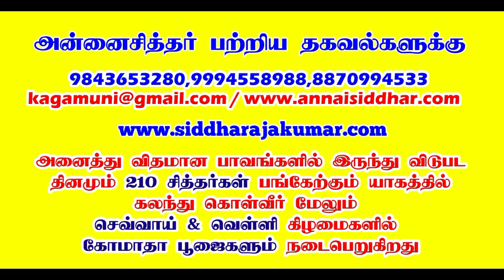மலை பேசுமா....? சித்தர்கள் ரகசியம் | அன்னை சித்தர்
brahmarishi malai annai siddhar
annai siddhar rajkumar
brammarishi hills tamil
brahmarishi malai location in tamil
annai siddhar latest
elambalur hills
elampalloor temple
Rahu Ketu Peyarchi Palangal 2019 to 2020 in Kadagam rasi Tamil

12 ராசிகளுக்கான  ராகு கேது பெயர்ச்சி பலன்கள் 2019